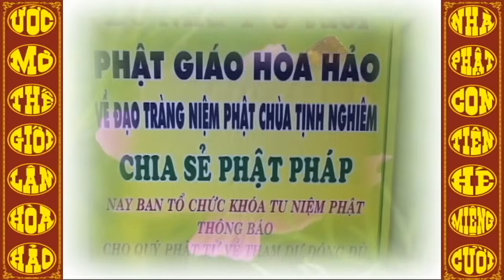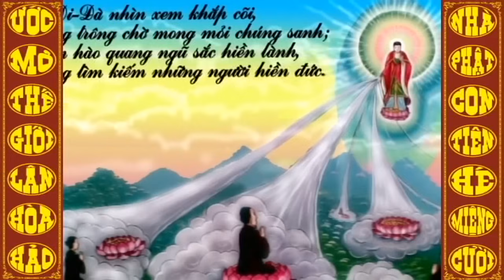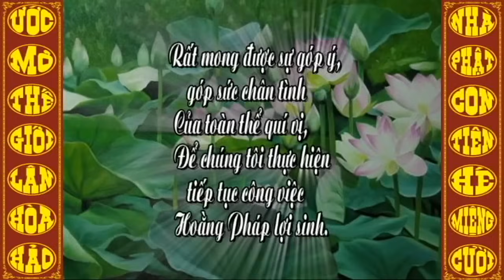Đề tài: Đường Về Tịnh Độ - Bé Như Ý (4/9)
1/- Đề tài: Văn, Tư, Tu-Đ.Đ Vĩnh Bình và Hãy nhìn đằng sau ông Thích Phước Tiến???-Đ.Đ Nguyễn Thanh Giàu
2/- Câu hỏi: Đạo PGHH có phải là ĐẠO PHẬT hay không?-Đ.Đ Vĩnh bình
3/- Hết THIỆN HUỆ tới PHƯỚC TIẾN Rồi tới ,,,??? – Đ.Đ Vĩnh Bình
21/- Cg: Cho Đức Ông Mất Ghe, năm Kỷ-Mão, 4 câu
27/- Cg: Viếng Làng Mỹ-Hội-Đông (Long Xuyên), năm Canh-Thìn, 108 câu
30/- Cg: Khuyên Người Giàu Lòng Phước Thiện, năm Canh-Thìn, 108 câu
34/- Cg: bài “Nang Thơ Cẩm Tú”, năm Canh-Thìn, 214 câu
36/- Cg: Hai Mười Chín Tháng Chạp, năm Kỷ-Mão, 76 câu
42/- Cg: Từ Giã Bổn-Đạo Khắp Nơi, năm Canh-Thìn, 158 câu